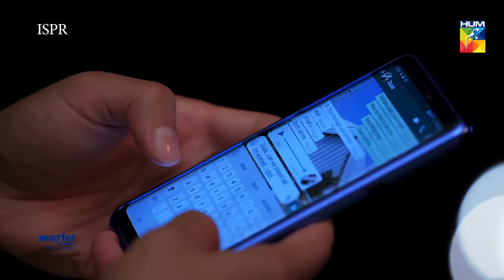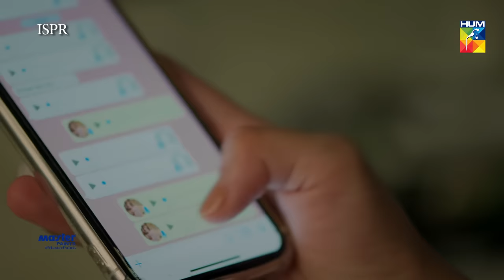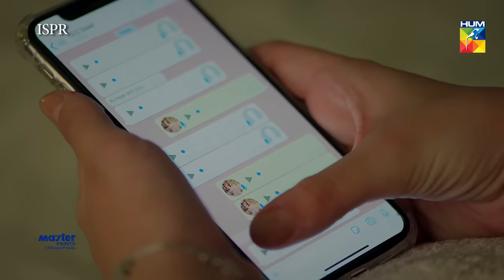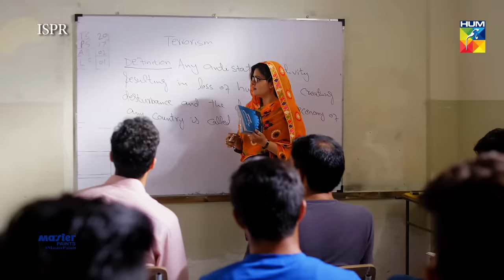Ehd e Wafa Episode 14 | English Sub | Digitally Presented by Master Paints HUM TV Drama 22 Dec 2019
Drama Ehd e Wafa Episode 14 with English Subtitles, ISPR & Momina Duraid Production Presents on HUM TV.
Watch latest episode of Drama Ehd-e-Wafa Episode 14 HUM TV Drama 22 December 2019.

Ehd e Wafa latest Episode 14 Full HD - Ehd e Wafa is a latest drama serial by Hum TV and HUM TV Dramas are well-known for its quality in Pakistani Drama & Entertainment production. Today Hum TV is broadcasting the Episode 14 of Ehd e Wafa. Ehd e Wafa Episode 14 Full in HD Quality 22 December 2019 at Hum TV official YouTube channel. Enjoy official Hum TV Drama with best dramatic scene, sound and surprise.

Written By
Mustafa Afridi